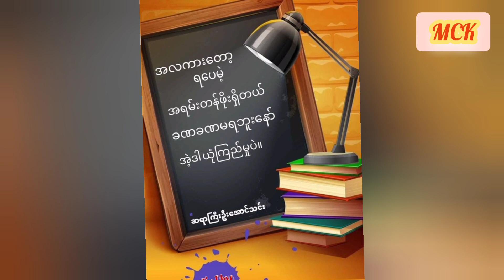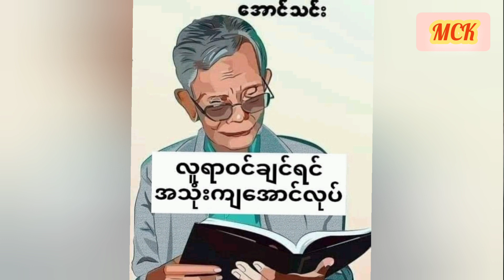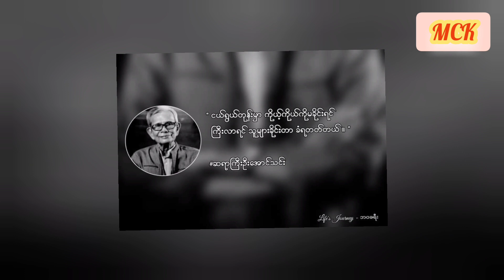ဆရာကြီးဦးအောင်သင်းရဲ့ တာဝန်နှစ်ခု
မြန်မာ့သမိုင်းရာဇဝင်များ ပျောက်ပျက်မသွားအောင် ထိန်းသိမ်းတဲ့အနေနဲ့ တင်ဆက်ပေခြင်းဖြစ်ပါသည်။